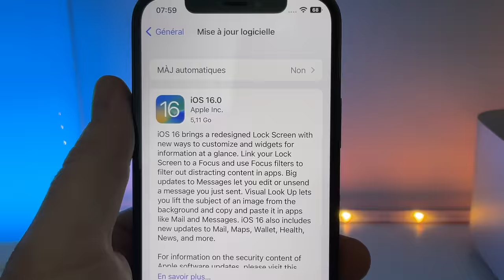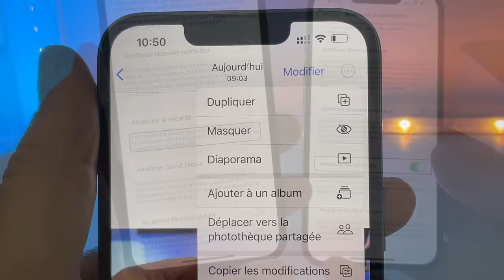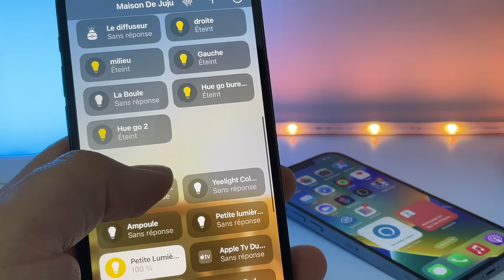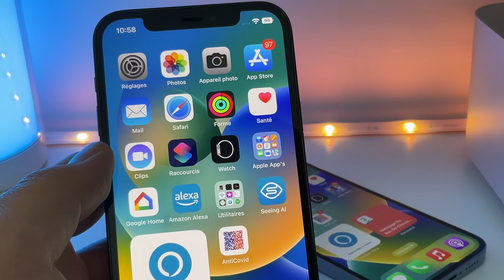iOS 16 RC : La version finale arrive ! quelles nouveautés pour iOS 16 RC sur iPhone?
iOS 16 RC est disponible c'est sans doute la dernière version avant la version finale pour tous.
Tout Apple sur Amazon